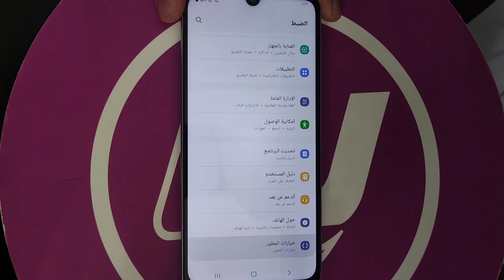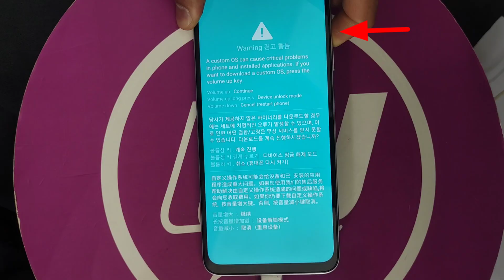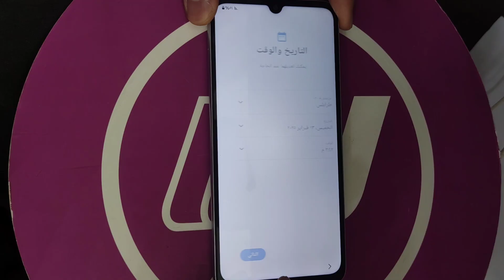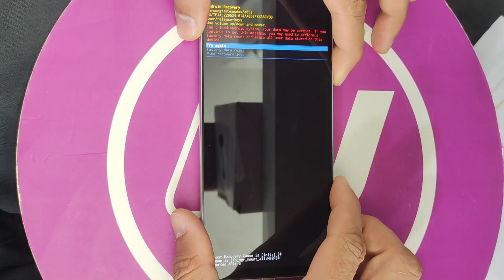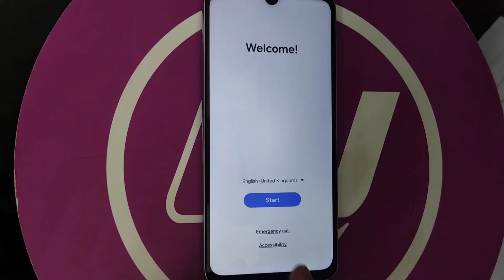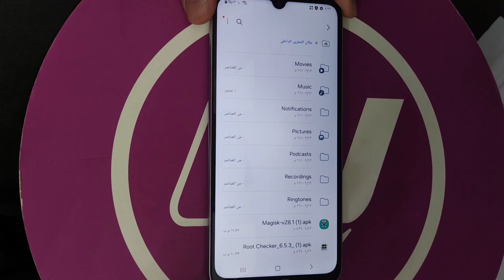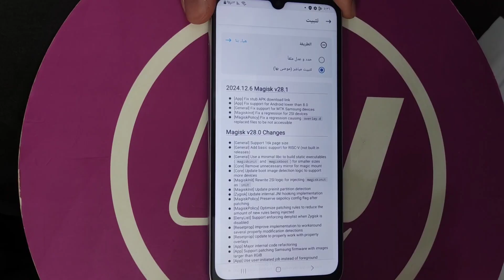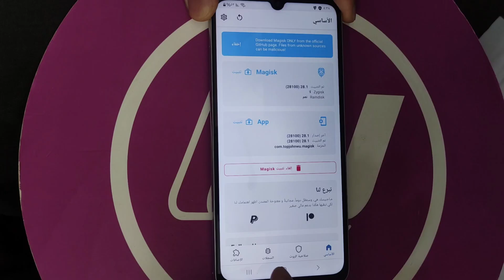Samsung A05s ROOT + UNLOCK Bootloader Android 14 U8 | روت وفتح البوتلودر سامسونج A05s أندرويد 14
⭐ملف الروت Root File⭐

⭕إذا رقم إصدار جهازك يختلف بإمكانك طلب ملف روت خاص برقم إصداره✅
أو تفليش الهاتف بنفس رقم الإصدار الموضح في الفيديو

⭐TRC20 - USDT
TL5Jgviqm2mxuUW4j9X2MGg8EMokcfwTMK